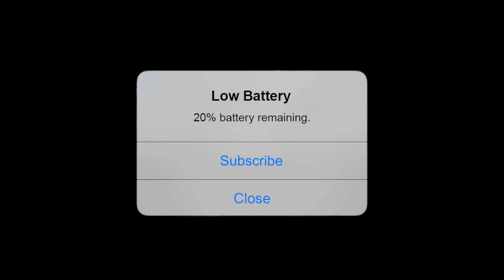Mystic - Houdini ft. DDG (Official Video) REACTION!!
Mystic - Houdini ft. DDG (Official Video)

🚀Thank you guys for all the support !! on the road to 1500k!